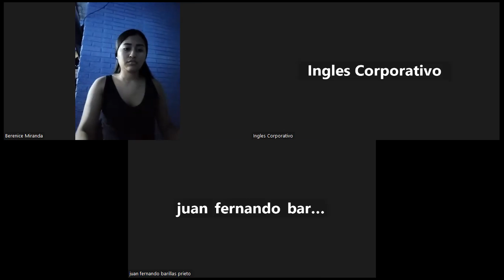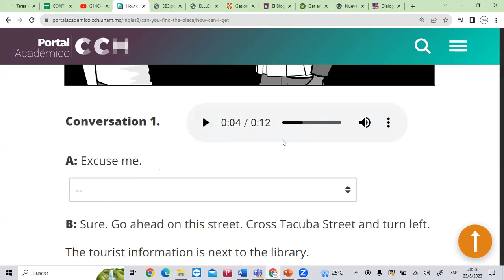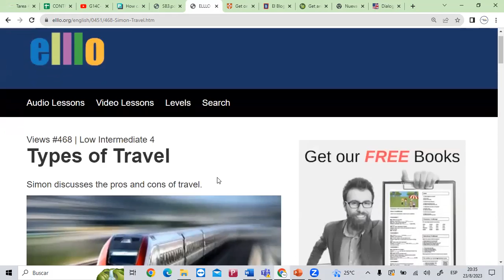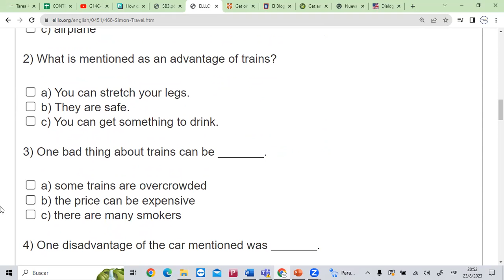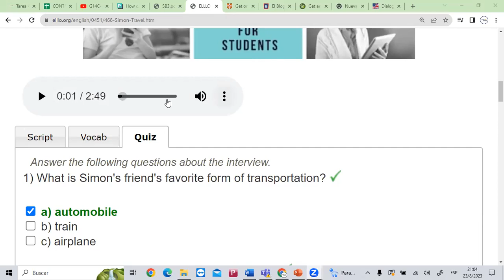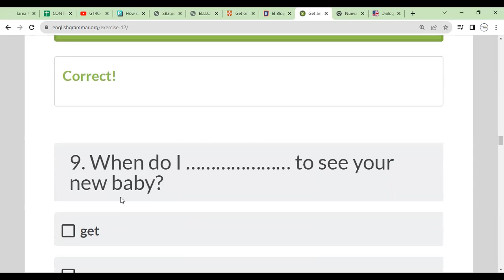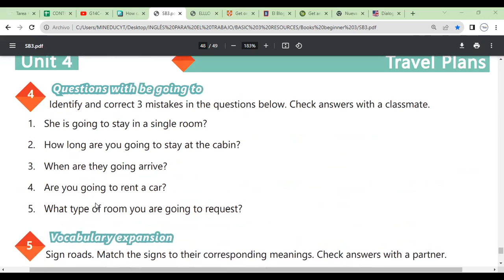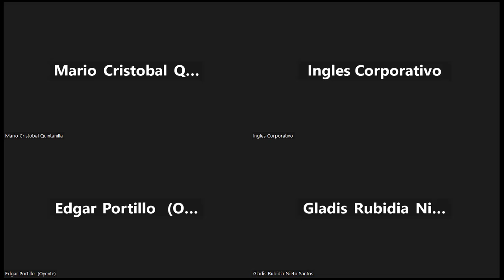Sesion 19-23-08-2023-29750-8048-01232023-Morales- How to use Get and Go.